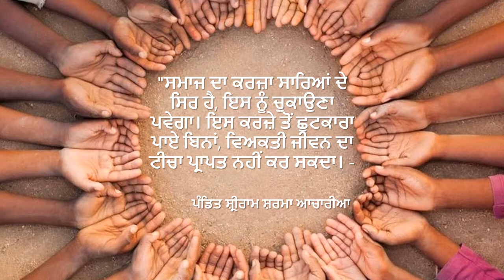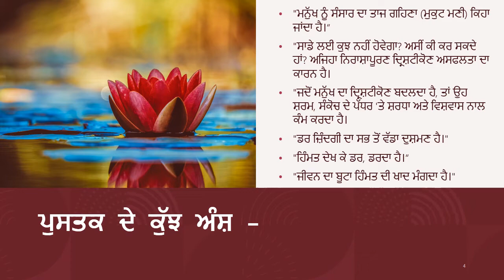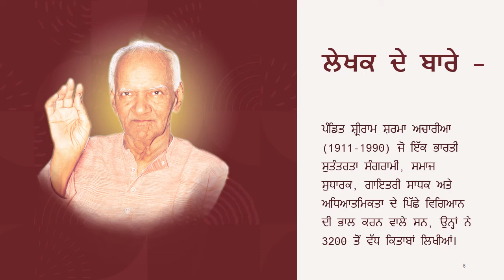ਜੀਵਨ ਪਥ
ਪੁਸਤਕ ਦਾ ਨਾਮ - ਜੀਵਨ ਪਥ